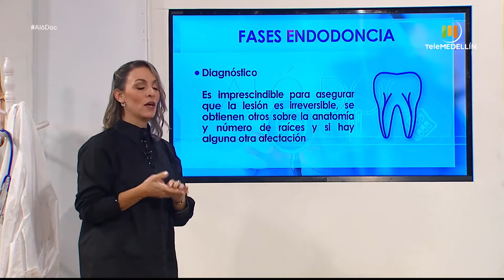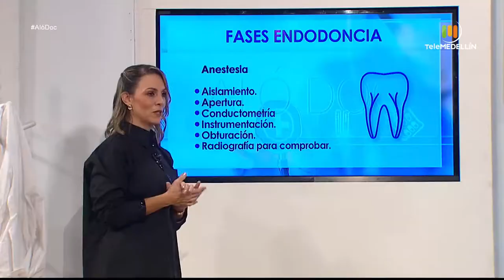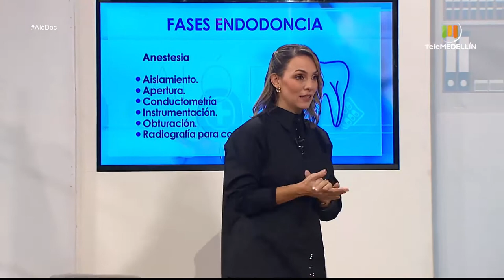Para esto se hace una endodoncia [Aló, Doc] Telemedellín